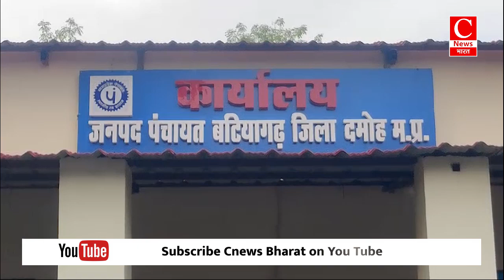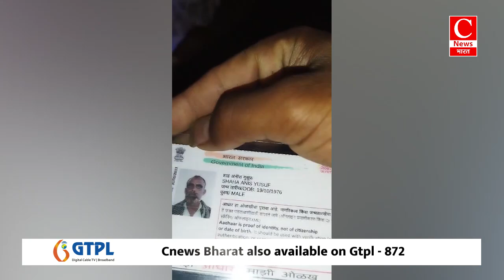पुलिस स्टेशन के चार आरोपी रातोंरात करोड़पति बन गए || Cnews Bharat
दमोह - संतोष
महाराष्ट्र - रविंद्र
महाराष्ट्र- शिवाजी
रोहतास - पंकज
तरहसी - सत्येंद्र